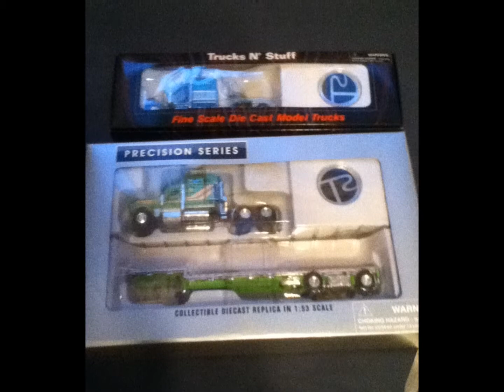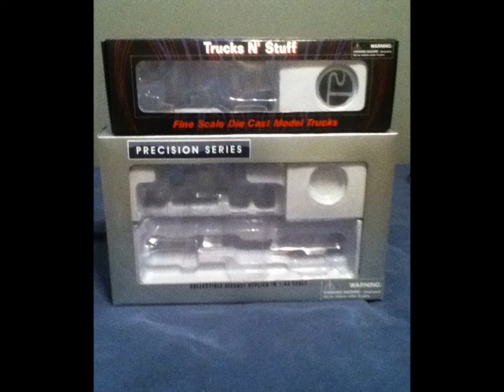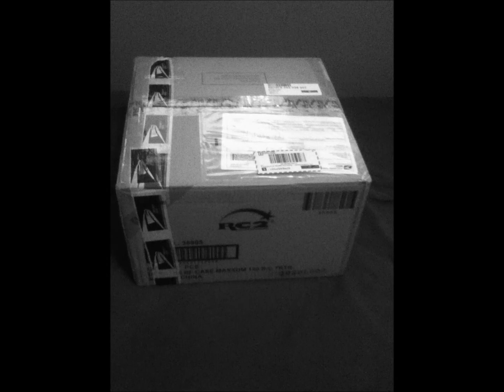Model truck unboxing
This is my first model unboxing so if people could go easy on the mean comments please